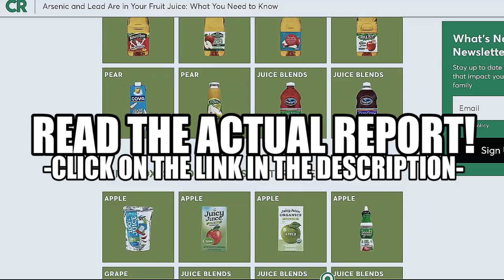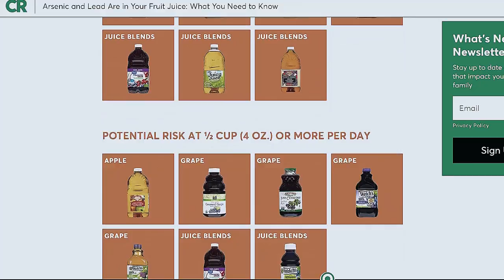Is Store Juice Safe for Your Kids?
I just came across this study today. It's pretty alarming and it's more than likely that if you buy juice, your juice contains one or more of these toxic heavy metals such as cadmium, lead, arsenic, and mercury. This INCLUDES organic juices! This is a very real concern if you include juice as part of your children's health and nutrition plan.

Don't just listen to me as a talking head though. Go to the actual report and see for yourself.